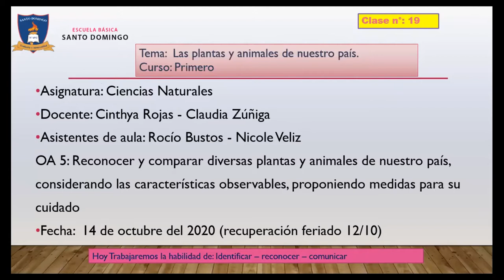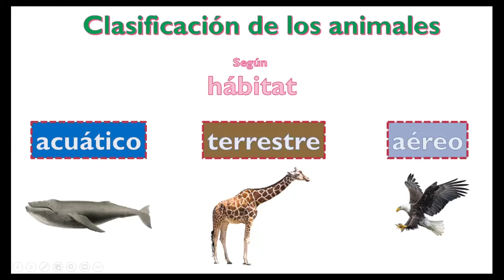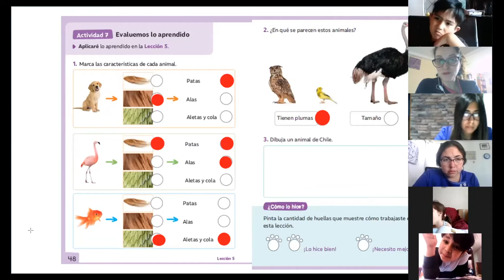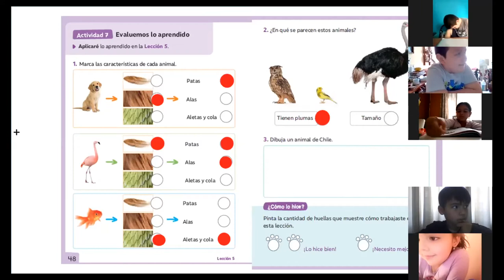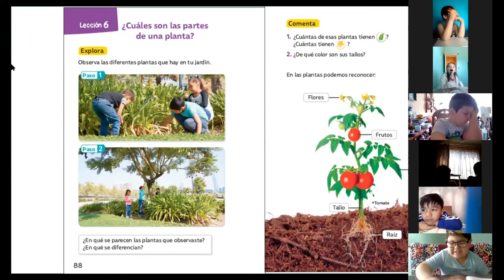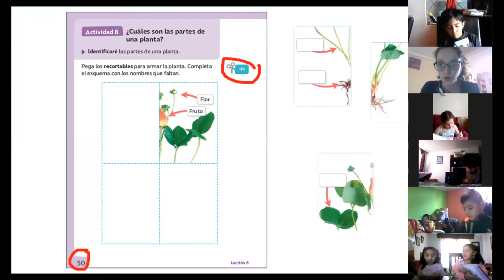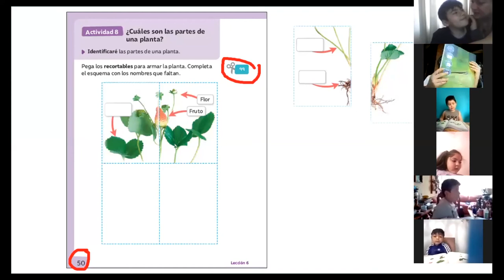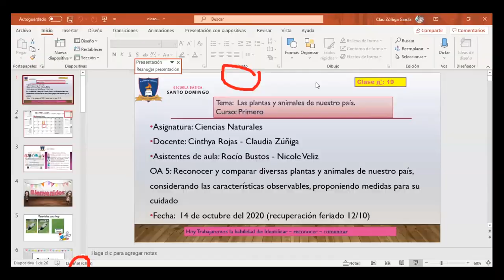Clase 19 - Ciencias Naturales - 1°Basico